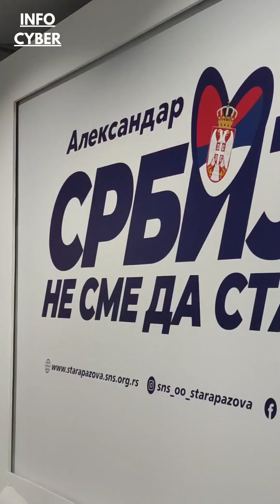IZBORI STARA PAZOVA 2024.